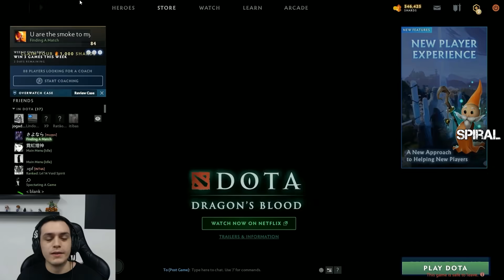QUE REFLEJOS!! 😱 MATTHEW NO PUEDE COMPRENDER EL NIVEL DE REFLEJO QUE TIENE HECTOR K1! LO EVADE TODO!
Matthew Scofield y Benjas quedan IMPRECIONADOS, con el nivel de Reflejos que tiene HectorK1 Dota2